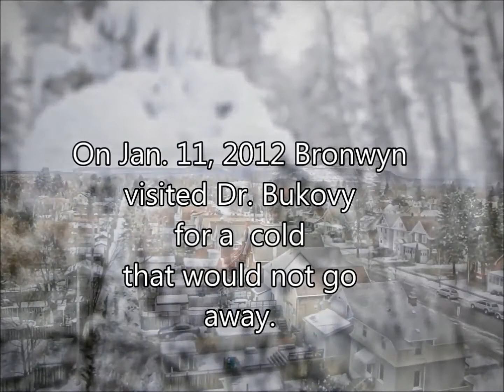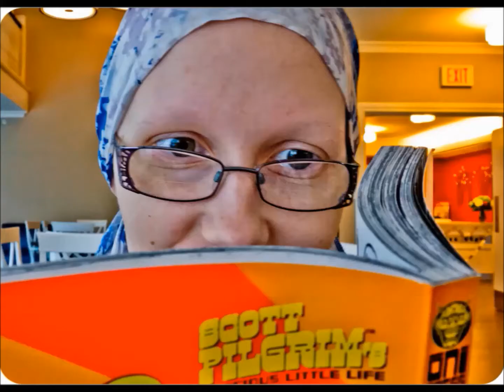Bronwyn Fights the Beast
We need better treatments for childhood cancer!!! This is the story of Bronwyn's journey with cancer, chemo induced heart failure and heart transplant. "Brave" written and performed by Andrew Polkki, who was inspired by Bronwyn, for his daughter and Bronwyn's friend, Janika, for her solo performance at competitions in Thunder Bay and Dance America in Minneapolis.